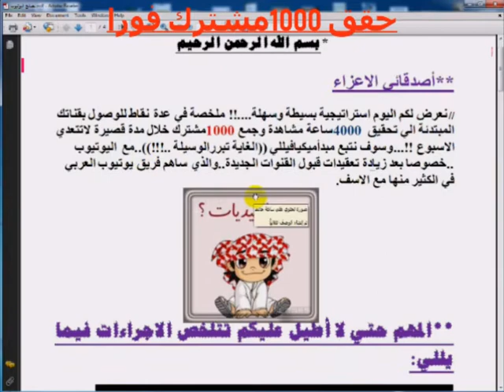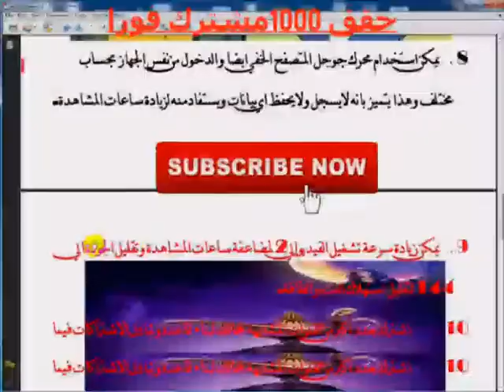لعنةالزومبي6مليون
افلام رعب هجوم الزومبي-ترفيه-تيك توك-افلام وثائقية